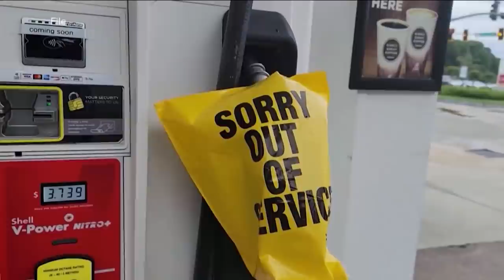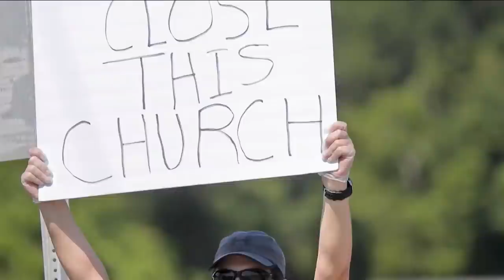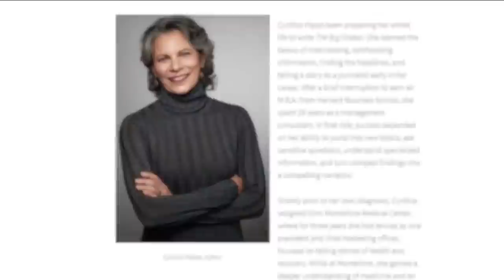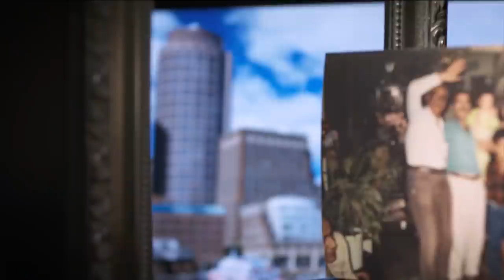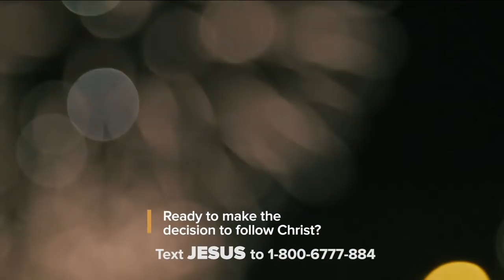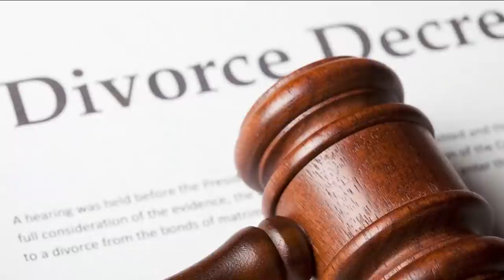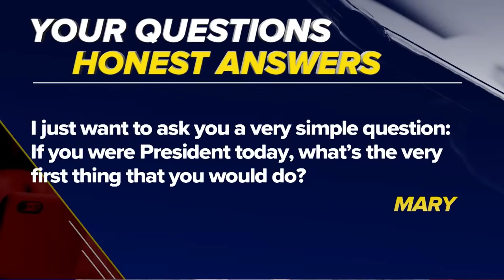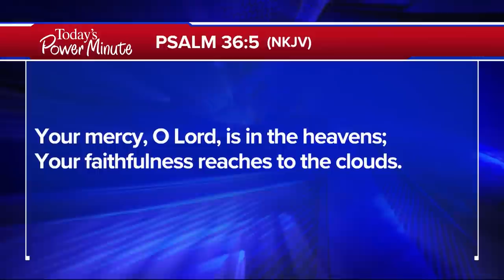The 700 Club - July 1, 2021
Right after 9/11, an immigrant comes to America in search of a better life and finds true freedom on Independence Day. Hear his amazing story on The 700 Club.

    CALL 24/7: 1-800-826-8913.